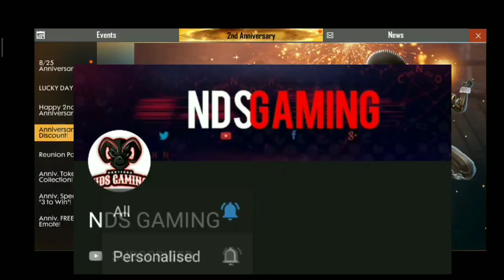Free fire call back event full details || How to collect call back event reward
HII GUYS..

WELCOME BACK TO THE CHANNEL  NDS gaming

ABOUT - NDS GAMING IS A YOUTUBE CHANNEL,WHERE YOU WILL FIND FREE FIRE'S VIDEO ON UPDATE LEAKS, NEWS , UPDATE CONCEPTS AND MUCH MORE EVERY DAY

mited videos example how to get free diamond emotes free fire news free fire tips and tricks etc.😋😊
New Character RAFAEL, New Weapon HOOK GUN , New

 ▶ IndonesiaFreeFire
 ▶ Latinfreefire
 ▶ Singaporefreefire
 ▶ IndiaFreefire
 ▶ Brazilfreefire

Bye🤗

Game playback video credit- garena freefire. Non copyrighted.garena freefire